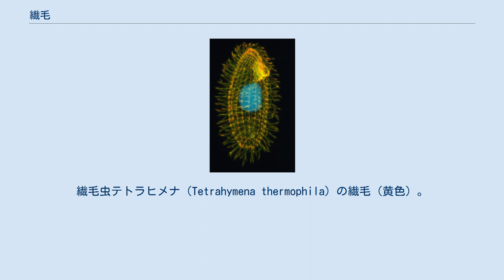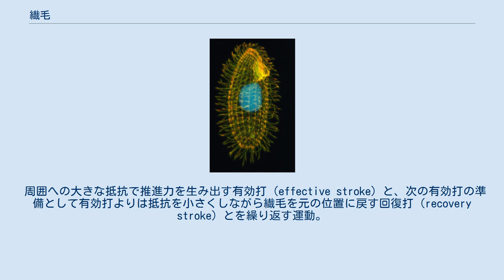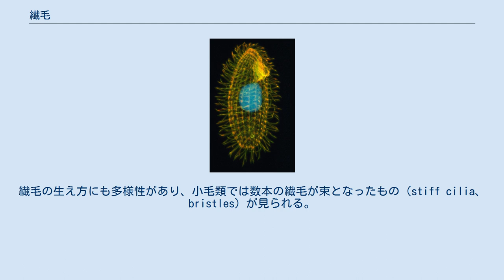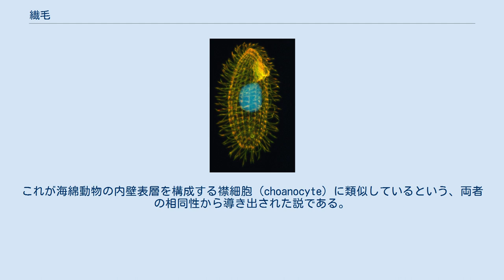繊毛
繊毛虫テトラヒメナ（Tetrahymena thermophila）の繊毛（黄色）。
青色は細胞核。
 繊毛（せんもう）は、細胞小器官の一つで、鞭毛と同様、細胞の遊泳に必要な推進力を生み出すものである。
構造的には鞭毛と全く同じであるが、鞭毛運動に加えて繊毛運動が可能である点が異なる。
また分布様式の点から、短い毛が多数並んだものを繊毛と呼ぶのに対し、長短に関わらず本数が少ない場合は鞭毛とする区別もある。
原生生物においては繊毛虫が持つもののみが繊毛と呼ばれる。
なお、細菌類の細胞外繊維で、鞭毛でないものを線毛という。
 周囲への大きな抵抗で推進力を生み出す有効打（effective stroke）と、次の有効打の準備として有効打よりは抵抗を小さくしながら繊毛を元の位置に戻す回復打（recovery stroke）とを繰り返す運動。
有効打と回復打を合わせて繊毛打とも呼ばれる。
この非対称の抗力で抗力とは逆向きの水流を発生させたり、自身の推進力を得ることができる。
水泳の平泳ぎのようなイメージであり、繊毛虫の遊泳はこの運動による。
多細胞生物では運動が神経支配を受ける例もあり、濾過摂食時の食物輸送の他、体液循環、排出物や生殖産物の移送、経路の清掃などの役目を担う。
 繊毛を持つ生物や器官が刺激を受けた際に、一時的に繊毛打の方向が変化する現象。
しばしば繊毛運動の一時的な停止を伴う。
繊毛打の変化幅は最大180°であり、この時は完全に運動方向が逆転する。
繊毛はその運動が周囲の繊毛と共動的であるが、周囲への繊毛波の伝播方向も逆転する。
繊毛逆転は、カルシウムイオンやマグネシウムイオンといった2価イオンに対する細胞膜の透過性の変化と、それに伴う膜電位の変化により引き起こされると考えられている。
ゾウリムシの逃避反応が有名であり、現実にゾウリムシの繊毛基底部にはカルシウムチャネルが局在していることが知られている。
また、この現象は他の繊毛虫、棘皮動物の幼生、腔腸動物、軟体動物、脊索動物などでも知られている。
 繊毛の典型的なものは、ゾウリムシやテトラヒメナ等の繊毛虫に見られる。
繊毛虫はおおよそ同じ長さの繊毛を細胞の一部もしくは全体に持っており、これを振り動かして遊泳する。
繊毛虫の繊毛は細胞表面の皮層（cortex）を基部としており、繊毛全体としては調和の取れた波のような動きを見せる。
通常の遊泳中は細胞前部の繊毛の位相が早く、繊毛打の波が細胞後方へ向けて伝播する。
 この繊毛の働きにより、ゾウリムシの回避反応や逃避反応、少毛類に見られる跳躍的な移動といった複雑な遊泳が可能となっている。
繊毛の生え方にも多様性があり、小毛類では数本の繊毛が束となったもの（stiff cilia、bristles）が見られる。
Uronemaなど一部の属では、極端に長い繊毛を1本〜数本、細胞の後端部に持つものもある。
 尚、以下の原生生物は繊毛虫に類似するが繊毛虫では無い。
従って、多数生えている毛は全て鞭毛扱いである。
 繊毛は多細胞動物にも見られる。
海産の無脊椎動物では発生初期に幼生がプランクトン生活を営むものが多く、その体表面に繊毛を持って運動する。
また、扁形動物の渦虫綱のものは、成体の体の表面に繊毛をもち、これによって移動する。
 海産無脊椎動物では、鰓やその他の濾過摂食器官に繊毛を持つものもある。
また、餌を粘液で吸着してから繊毛を使って摂食器官まで運ぶ摂食様式もあり、これは繊毛粘液摂食と呼ばれる。
二枚貝やゴカイの仲間、その他、様々な動物がこの方式を採用している。
また、陸上動物であっても粘膜に繊毛を持つものが多々ある。
 ヒトを含む哺乳類でも、鼻腔粘膜や気管などの気道、および卵管の粘膜上皮細胞表面には繊毛が並び混入する異物の排除などに役立っている。
また、脳室の上衣細胞では、脳脊髄液の循環に役立っている。
 ちなみに、多細胞生物の起源は襟鞭毛虫であるとする説がある。
襟鞭毛虫は単細胞の鞭毛虫で、単鞭毛の周囲にそれを囲む襟構造を持つ。
これが海綿動物の内壁表層を構成する襟細胞（choanocyte）に類似しているという、両者の相同性から導き出された説である。
この説が事実であれば、多細胞動物の繊毛の由来は鞭毛である、という事になる。